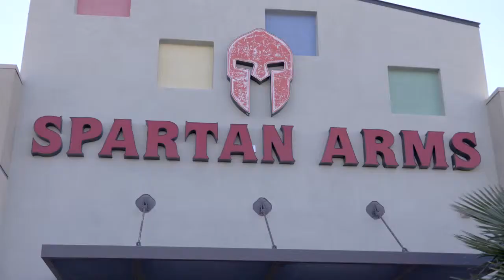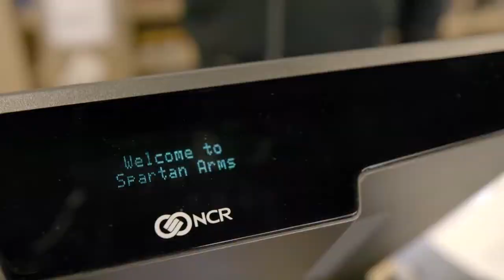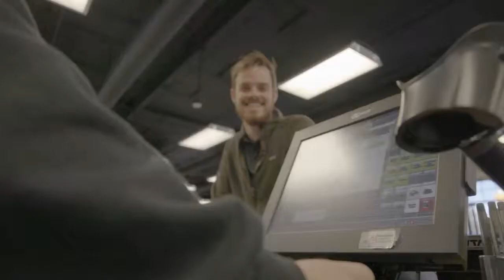NCR Counterpoint Gun Store Testimonial Video, featuring Rapid Gun Systems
Join Spartan Arms of Las Vegas, NV as they share their experience with NCR Counterpoint and Rapid Gun Systems.